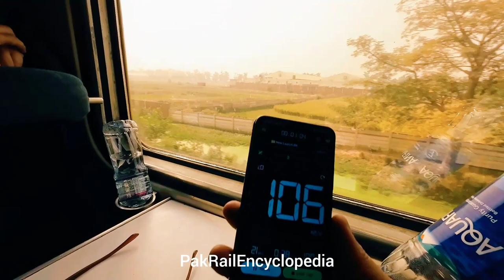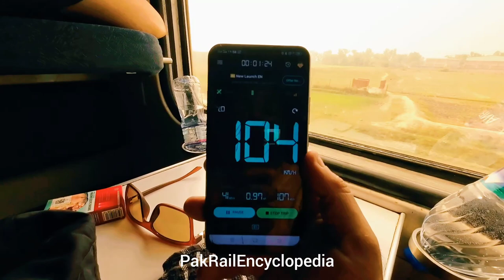Last part along Last Travel Ever on Tezgam Exp from Jehlum to Lahore Junction 🙏🙏🙏🙏🙏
It was My least journey on Tezgam Exp ever insha'Allah. Last part From Jehlum to Lahore which is The Most Beautiful section of ML1 to travel on.
ML1 is crossing The Pubby Forest from it's East End. Pubby Forest which is Lush green and densely populated with different breeds of Tree 🌴. Some are 200 years old and still standing Young only because No 1 could Really reach them easily otherwise results would have been different today.
O am so blessed to have Best Friends/Brother who really surprised me with such Love, Care & Respect for which I'm really really Thankful to Them ❤️🙏❤️🙏❤️

Video Recorded on DJI Action3

Video Edited on Vivo Y17 Mobile